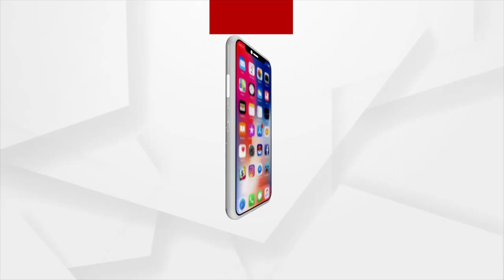ଜଙ୍ଗଲ ଭିତରେ ବେଆଇନ୍ ଗାତ ଖୋଳା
ଟିଟିଲାଗଡ ବ୍ଲକ ମୁରିବାହାଲ ବନଖଣ୍ଡ ତିଖାରି ଜଙ୍ଗଲନେ ବହୁତ୍ ଦିନ୍ ହେବା ବେଆଇନ୍ ଗାତ ଖୋଳା ଚାଲିଥିଲା । ୧୫୦ ଫୁଟ ଗାଢାକେ ଦଉଡ଼ି ଥି ବନାହେଇଥଇବାର୍ ସିଢି ସାହାଯ୍ୟନେ ଯାଇକି କାମ କରୁଥିଲେ ଶ୍ରମିକ। ଯେନଥିରେ ଶ୍ଵାସରୁଦ୍ଧ ହେଇକି ଦୁଇ ଝନ୍ ଶ୍ରମିକଙ୍କର୍ ମୃତ୍ୟୁ ହେଇଥିବାର୍ ବେଳକେ ଦୁଇ ଝନ ଗୁରୁତର ଅଛନ୍ ।